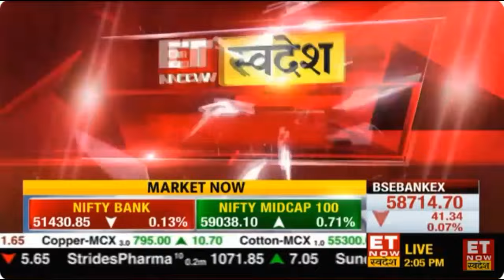IndiaMART InterMESH | Q1 FY25 Results | ET Now Swadesh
Dinesh Agarwal, Founder & CEO IndiaMART, on Q1 FY25 Results with ET Now Swadesh